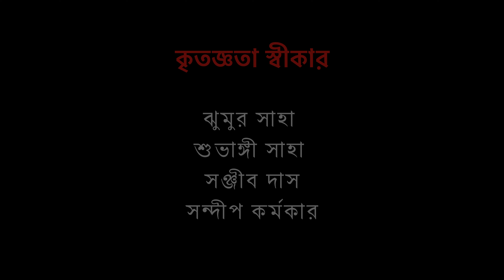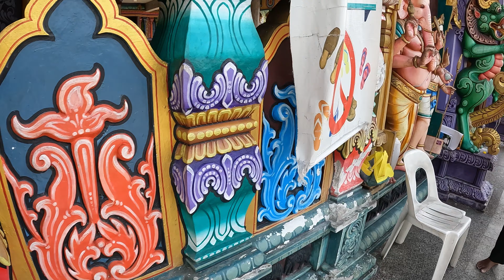৪০ কোটি বছরের পুরানো গুহা I Batu Cave I 140 feet Murugan Statue I Ramayana Cave I Explorer Subhamoy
🌐🌐This is a 🅴🆇🅿🅻🅾🆁🅴🆁  🆂🆄🅱🅷🅰🅼🅾🆈 YouTube channel, basically focused on Travelling, Cooking, Fashion, Food Vlog, Unboxing.
Video Title: ৪০ কোটি বছরের পুরানো গুহা I Batu Cave I 140 feet Murugan Statue I Ramayana Cave I Explorer Subhamoy
Video Subject: ৪০ কোটি বছরের পুরানো গুহা I Batu Cave I 140 feet Murugan Statue I Ramayana Cave I Explorer Subhamoy

 • Float Along – Pyr...
•🎵 Track Info:

Title: Float Along by Pyrosion

 • Omoide – Roa (No ...

YouTube Music:

 • Omoide
For shooting I used:
Primary Camera📸 : Gopro Hero 10
Secondary Camera📷 : Apple 14 pro Max
Mike 🎙️: DJI ASR01
Secondary Mike 🎙️: Mirfak N2
Laptop💻 : Apple Macbook Air